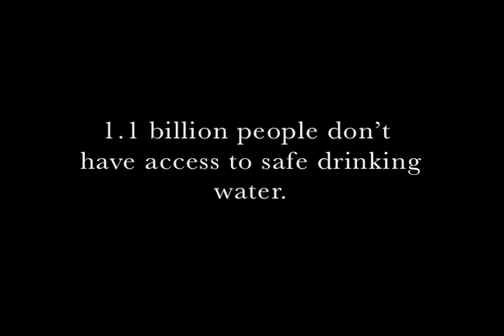Jennifer Connelly in charity: water Clean Water Africa PSA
imagine if New York City's taps went dry.  What would we do? Jennifer Connelly walks to Central Park to get dirty water for her family as millions of mothers in Africa do every day.  This new PSA from charity: water was directed by Hotel Rwanda's Terry George, cinematography by Ellen Kuras. Music by Rumor Mill. Edited by Michael Rothman @ Mudbutter.

All involved DONATED their time. Its national commercial debut was on American Idol Gives Back on April 9.

Want to act? charity: water helps build wells in Africa and provides clean, safe drinking water.

Please help us dig wells. Start by helping one person.